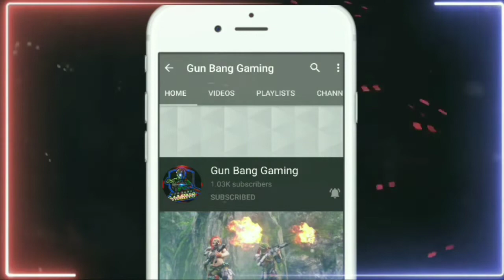Diwali Level Up Shop In Free Fire | How to Get Bhangra Emote and Blue Elf Bundle In Level Up Shop